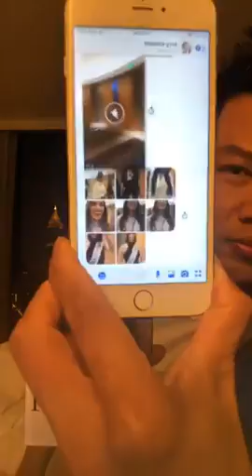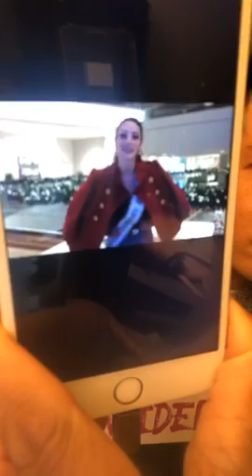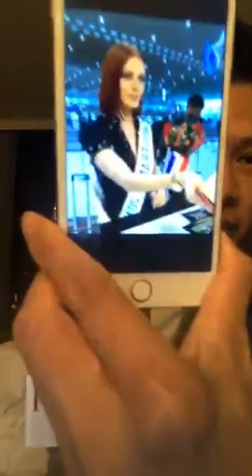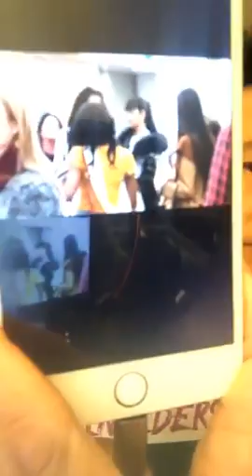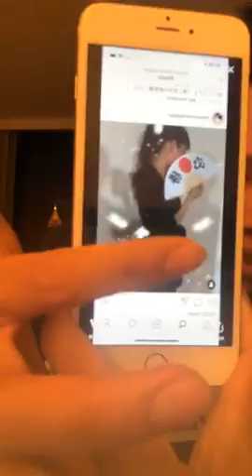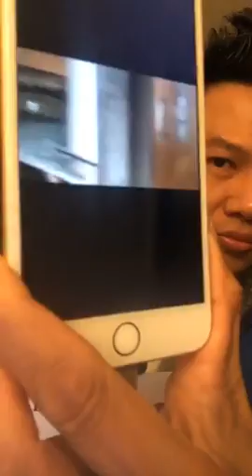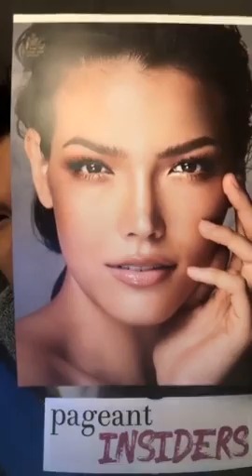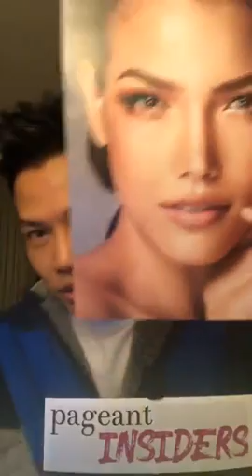MU 2019 เทปย้อนรอย เห็นนางงามตัวจริงฉีกโพลเก่าทิ้งได้เลย